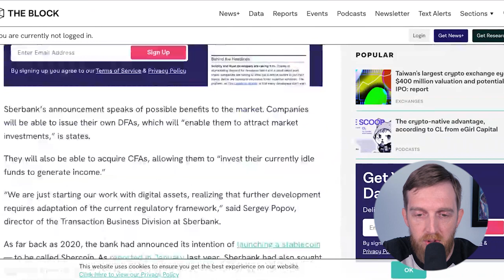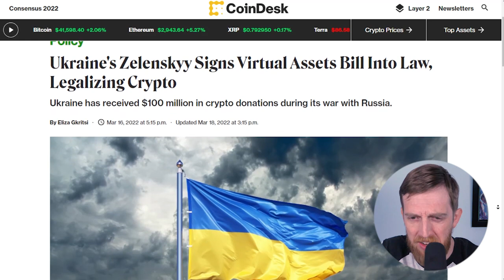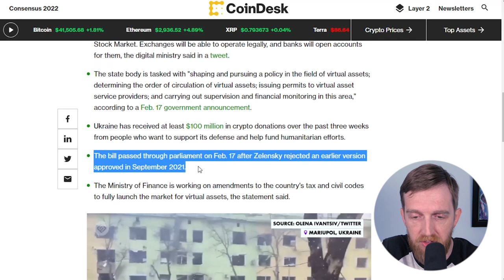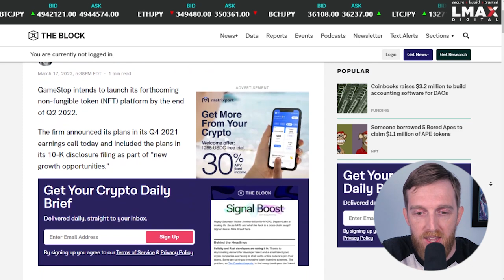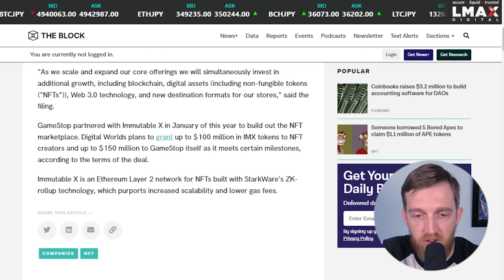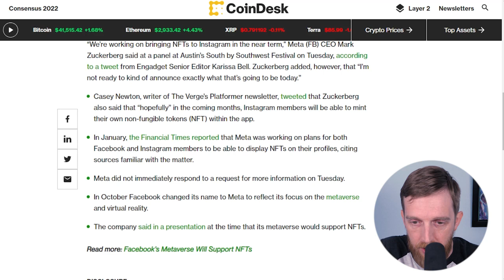Despite Being At War, Ukraine And Russia Legalized Crypto At Nearly The Same Time | Engine Room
Despite Being At War, Ukraine And Russia Legalized Crypto At Nearly The Same Time. Why Ukraine legalized crypto? What will Russia do with its cryptocurrency? Instagram is about to have the option to trade NFTs soon. Gamestop also to get into the NFTs.